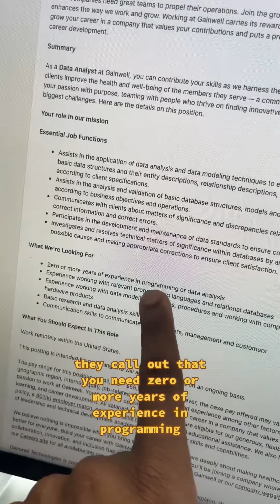Remote data analyst role paying $50k